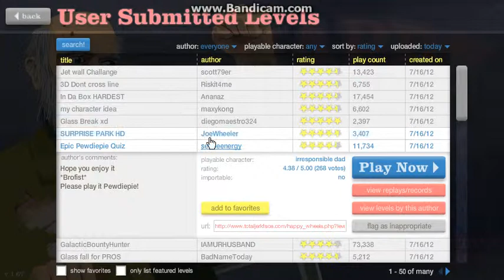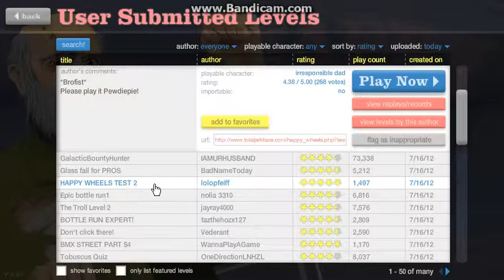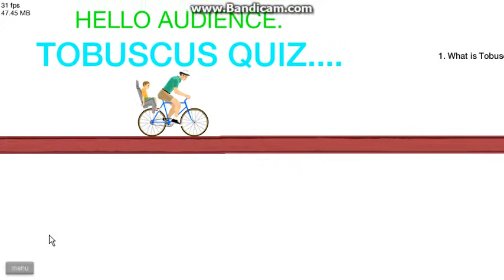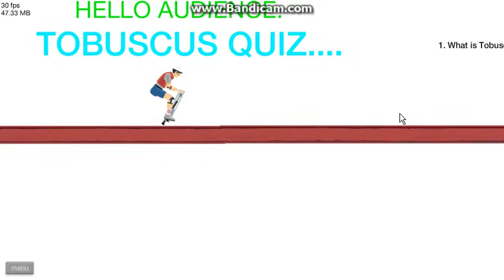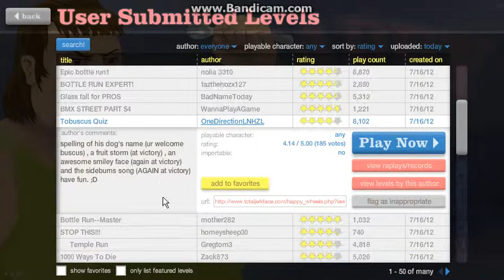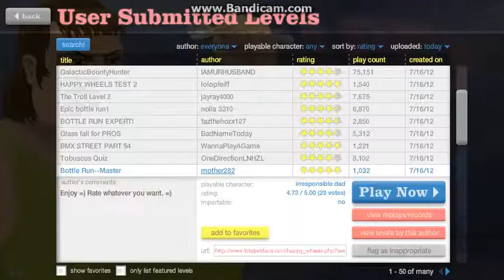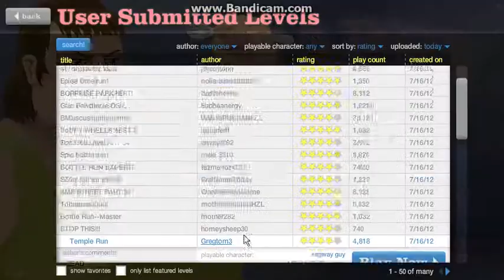Happy Wheels Part 1 - I'm PRO!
I decided I should start playing HappyWheels after watching Zack and Toby play.